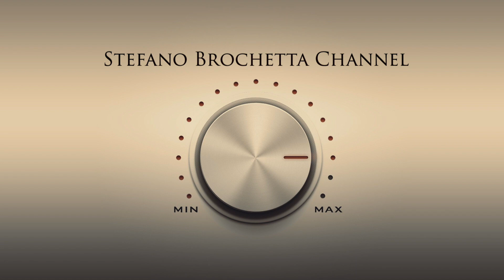Lukas Freudenberger, Unmensch - Ansage Nr. 1 (Original Mix)